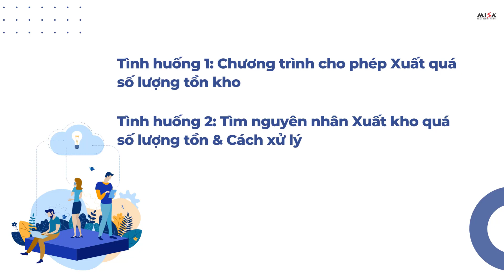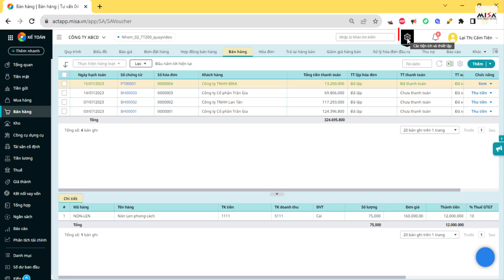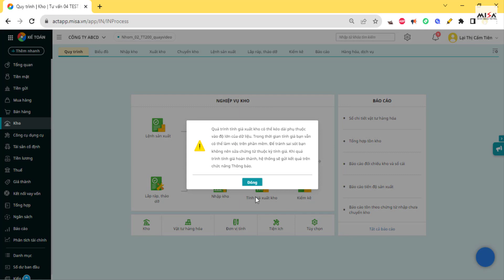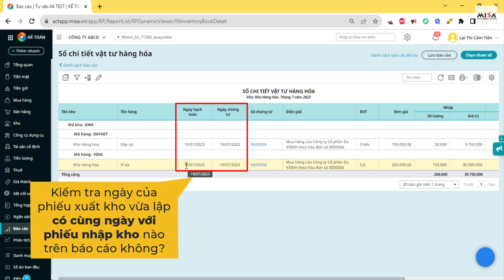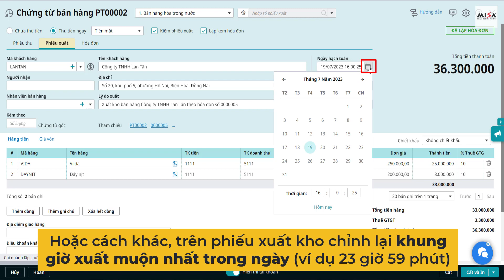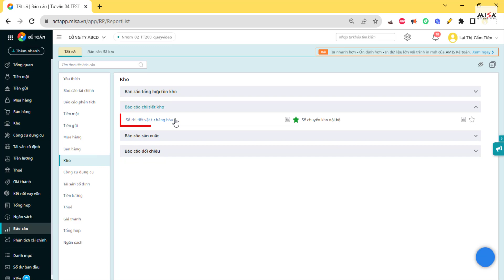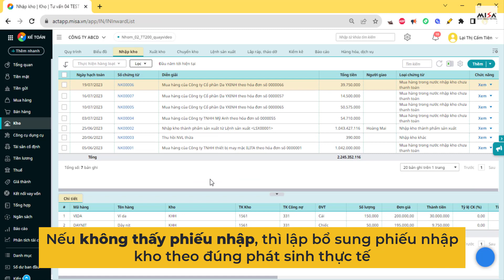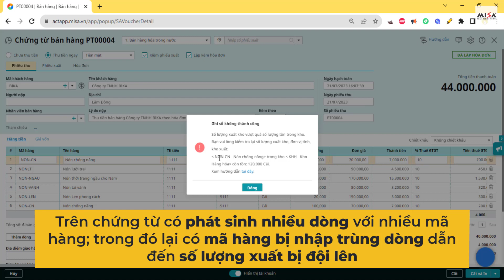[AMIS Kế toán] Xử lý các tình huống ghi sổ phiếu xuất kho phần mềm báo xuất quá số lượng tồn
- Nội dung hướng dẫn: Xử lý các tình huống ghi sổ phiếu xuất kho phần mềm báo xuất quá số lượng tồn trên AMIS Kế toán
- Tài liệu hướng dẫn: